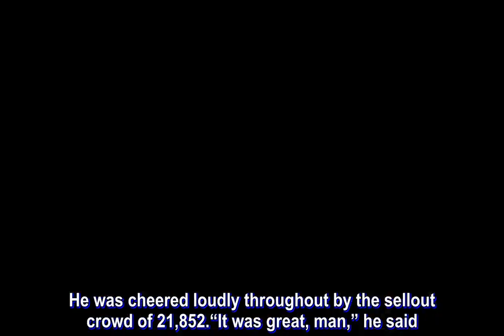NBA: Rose leads T-Wolves over Bulls in his homecoming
For much of his seven seasons with the Bulls, Derrick Rose was a favorite son of Chicago. He was native born and virtually universally beloved.

Things, though, soured towards the end as injuries mounted. The former franchise player was traded in 2016 and serenaded with boos upon his return a few months later.

The 30-year-old is hoping Wednesday night began a new chapter in his relationship with his hometown.

Rose had 24 points and eight assists in just his second career game in the United Center against his former team, lifting the Minnesota Timberwolves to a 119-94 victory.

He was cheered loudly throughout by the sellout crowd of 21,852.

“It was great, man,” he said. “I didn’t expect it to be like this — overwhelming at some points. You can tell the support is still here.”

Rose, the top pick in the 2008 draft, was named the NBA’s most valuable player in 2011. He had missed Minnesota’s previous game with a sore left ankle.

Because of an assortment of injuries, this was just his fourth career game against the Bulls. He said he got 50 tickets for family and friends.

“I’m happy I didn’t change throughout this whole process,” he said. “I remained myself. I stayed true to my family. There was a lot of people that jumped off the boat when I was going through things. I (saw) who they were. I know what’s fake love and what’s real love.”

Karl-Anthony Towns had 20 points and 20 rebounds as the Timberwolves won their second straight on the road.

Zach LaVine had 28 points in 26 minutes off the bench and Lauri Markkanen added 16 for Chicago, which had won two straight and three of five before Wednesday. LaVine had missed the previous five games with a sprained left ankle.